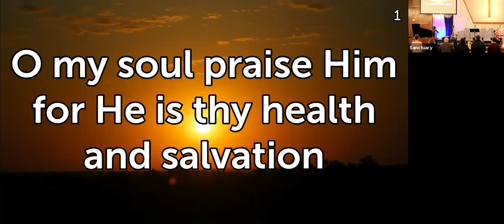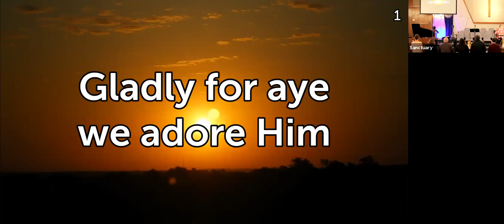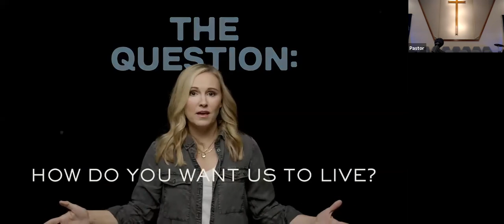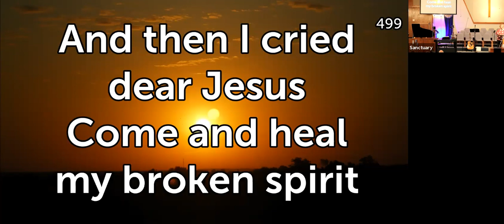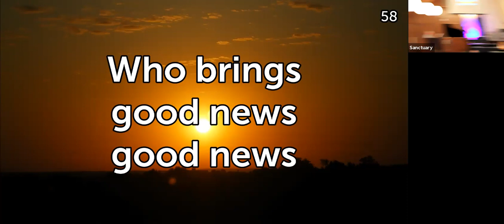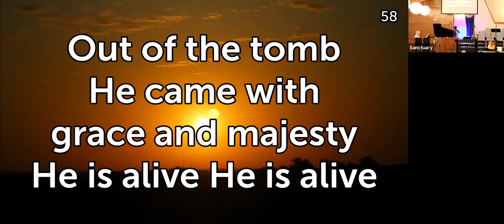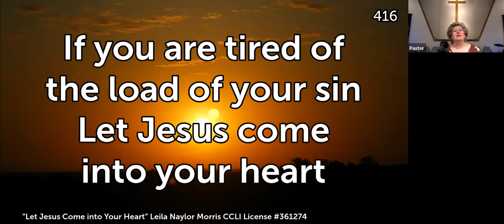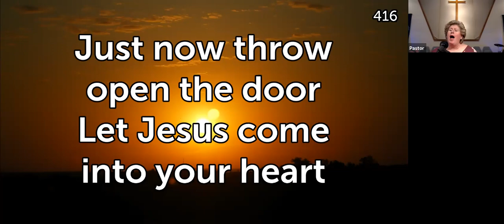2021/01/31 (Late) Worship @ Linden Baptist Church